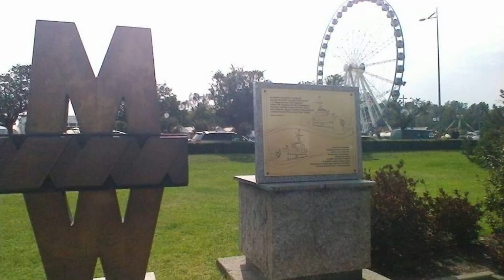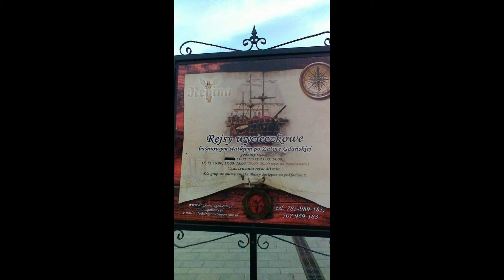ONE DAY TOUR IN GDYNIA PORT POLAND AND MET OLOF.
# First vacation in Poland